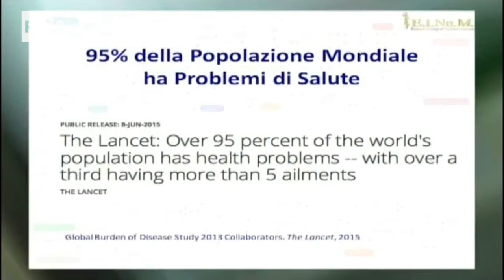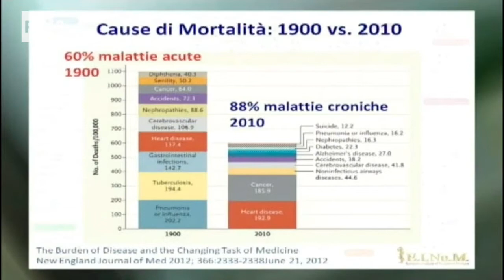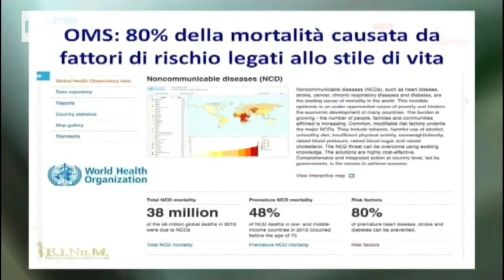Interview RAI channel - chronic and autoimmune diseases preventable by nutrition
Autoimmune chronic diseases are the great bet of medicine and humanity at this time.
80% of the factors causing these diseases are related to nutrition and lifestyle. We can therefore intervene and take responsibility for our health.